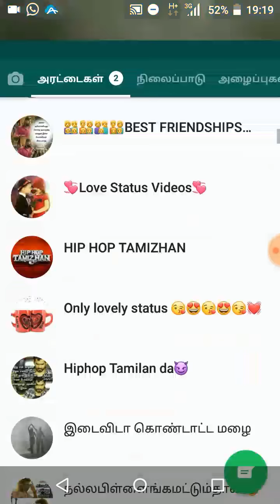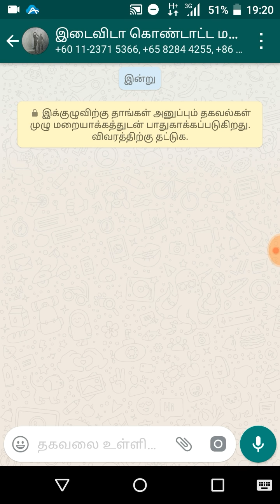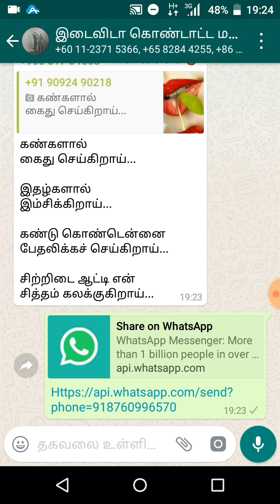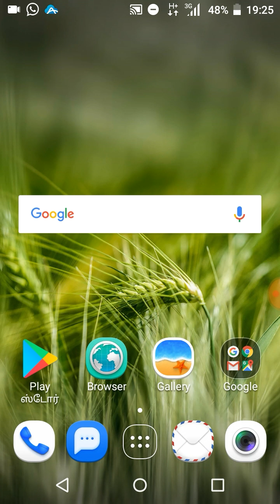Amazing Whatsapp Trick 100℅working | How to create link Your Whatsapp Number(Not Group link)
This Video Shows Two Amazing Whatsapp Tricks

1 . How to create link For Your Whatsapp Number ( Not Group link )

After creating the link Share any social Media 's

Anyone click Your link send direct Message to You

2 . How to send Private Message For anyone  without save number